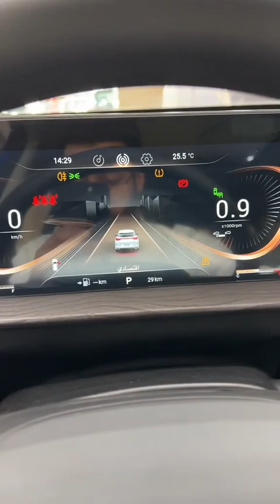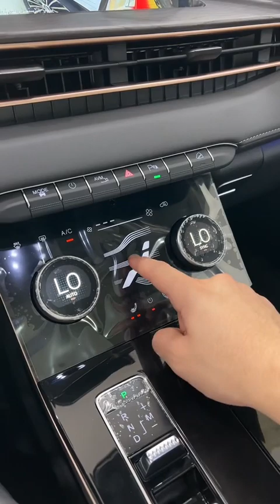سيارة فخمة واقتصادية في الوقود اكسييد LX فئة فل كامل 2023